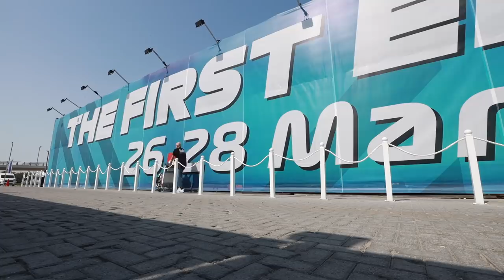Back to Business for F1 photographer Kym Illman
At last, I'm heading back to Formula 1, yay!

I had to jump through plenty of hoops to return to the sport I love photographing but having done that, it was off to Bahrain yesterday with Emirates.

So what's it like leaving Australia? What does the inflight service and airport lounges look like and how do the Bahrainis look after us on the ground?  Watch this to find out.

where you'll also find my blogs.  They are top Christmas presents.
My podcasts, F1: On & Off the Track with Kym Illman are
And download digital images (or purchase prints if in Australia)

Video Gear:
My microphone:
Photography Gear:
Canon 600mm